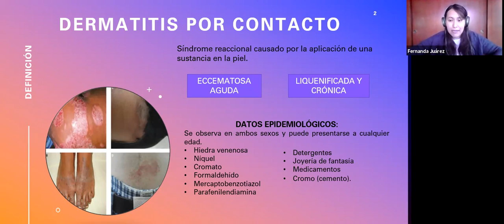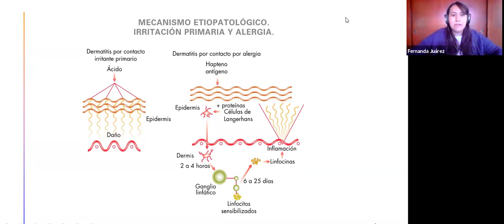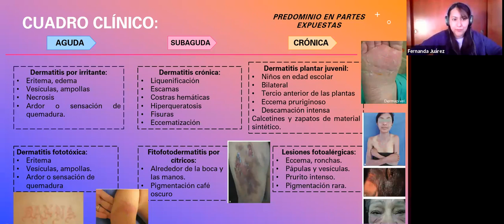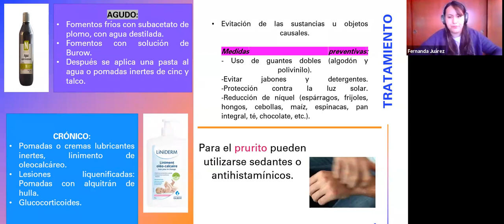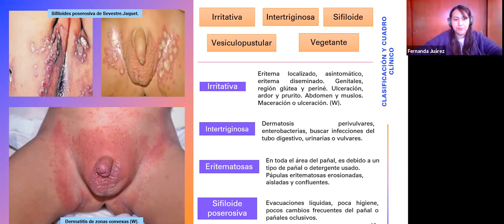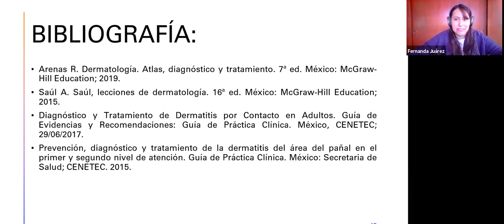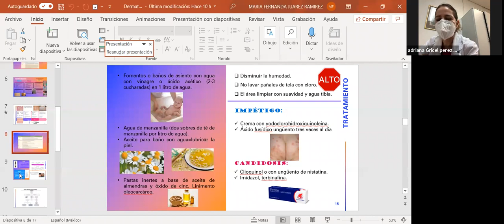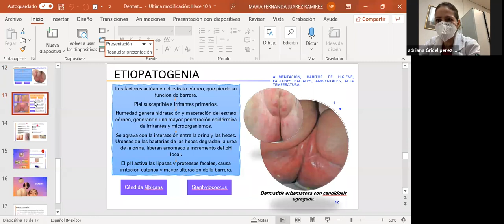DERMATITIS POR CONTACTO Y DEL ÁREA DEL PAÑAL